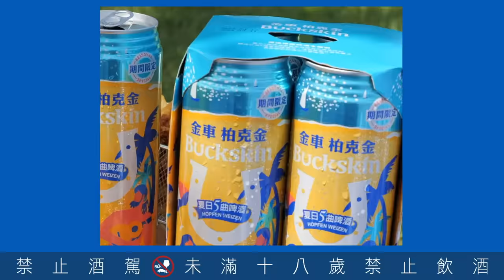【金車柏克金啤酒】Buckskin Beer 迎接盛夏~用「夏日5曲啤酒」清爽暢一夏!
七月到來~夏天正式啟動!! 用一手期間限定的「夏日5曲啤酒」來迎接盛夏，沉浸在麥芽清甜的微醺風味裡，感受最純粹的在地鮮釀德式啤酒。

【金車柏克金啤酒】 引進全套德式釀酒設備與原物料，由專業德籍釀酒師團隊親自研發，台灣在地釀造，100%僅以水、麥芽、啤酒花、酵母釀製啤酒，不添加任何輔料，完美呈現最新鮮、最正統、最道地的德式風格啤酒。